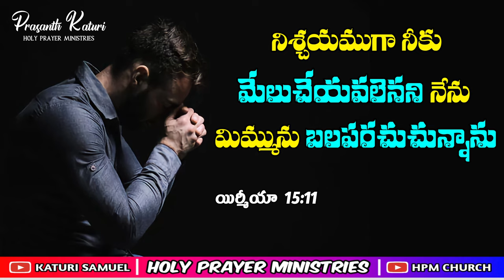Today's promise 28.07.2023 || KATURI SAMUEL